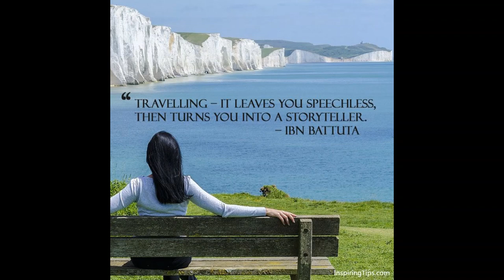WBFDC Garhpanchkot | Garpanchkot Day1 | Purulia | West Bengal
In this video I will show you WBFDC Garpanchkot resort which is a good place for stay in Garpanchkot. Full of nature and serenity.  This a very good option for a weekend trip from kolkata.

Hope you enjoy this travel vlog!

1)Detailed tour of  WBFDC Garpanchkot

3)Details about food, stay, ambience, parking, cost etc

4)How to reach garpanchkot from kolkata

You can visit my store by clicking the link below where I have listed down different Items that I use in my Personal Life like Camera gears, Electronics, Clothing & Accessories, Makeup , Home Décor etc. I Hope you will find something useful for you.

ABOUT ME
I am travel vlogger from the City of Joy Kolkata.
Need your support to grow my channel.